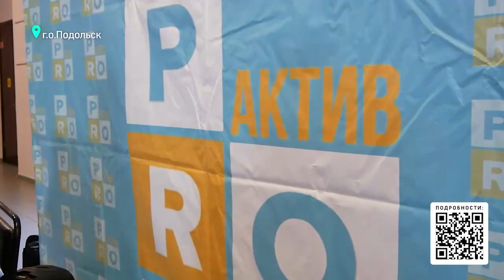СТУДЕНЧЕСКИЙ СЛЕТ В ПОДОЛЬСКЕ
БОЛЬШЕ ФОТО И ВИДЕО НА МОЕМ КАНАЛЕ ЮТУБ И НА СТРАНИЦАХ

ВИДЕООПЕРАТОР. ФОТОГРАФ. АЭРОСЪЕМКА.
МЕРОПРИЯТИЯ.
КОРПОРАТИВЫ.
НЕДВИЖИМОСТЬ.
СВАДЬБЫ.
ДЕТСКИЕ ПРАЗДНИКИ.
ВЫПУСКНЫЕ.
ПРОИЗВОДСТВО.
И МНОГОЕ ДРУГОЕ.
***Стоимость каждого заказа обсуждается индивидуально после постановки ТЗ!